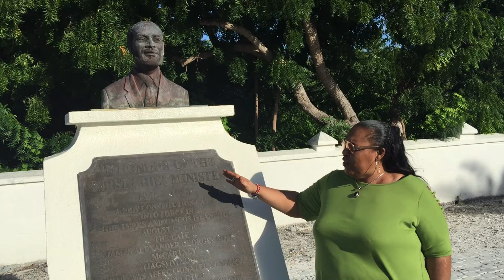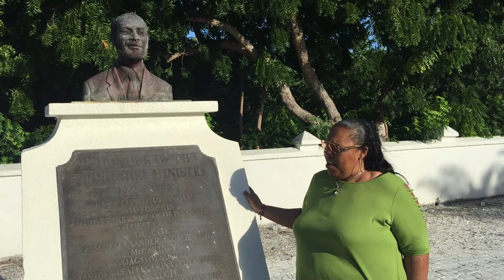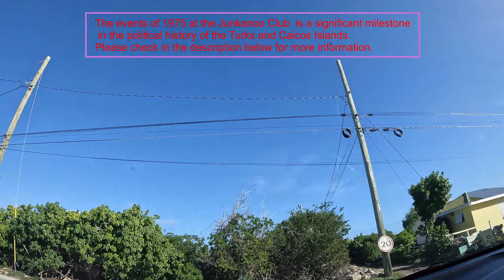Exploring Back Salina Grand Turk Turks and Caicos Islands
Today I explored the Back Salina Community. James Alexander George Smith McCartney, first Chief Minister, and national hero memorial and monument. Her Majesty's Prison. And the Junkanoo Club building on Good Street.

The events of June 6, 1975, which became known as the Junkanoo Club Event was spontaneous in nature and were not planned
The Junkanoo Club was at the time a very popular hangout where people from all classes would come and socialise and discuss the issues.

JAGS returned home from the Bahamas and after an unsuccessful bid for elected office in 1972, he quickly became an activist and between 1972 and 1974 he was active in political pursuits.

He wanted to see changes to British rule because he felt that the people were truly oppressed.
He made his debut as such in an area called The Garden in North Backsalina, Grand Turk.

A former employee of the Navy Base, JAGS started a small business. He owned and operated a bar which he called the Junkanoo Club.

JAGS as an activist and by now together with the newly formed Black Power Movement would hold meetings with elected members, top civil servants and the Governor in an effort to address these injustices.

The Junkanoo Club as the centre of this new movement soon became seen as a threat.
JAGS and others felt that the Governor’s response was less than expected and that he had little or no regard for what JAGS was revealing.

It was at this stage that things began to happen and it became necessary to make certain statements and they were not made in words.

Youths especially hung out at the Junkanoo Club and the police became fearful to patrol at night.

The British were particularly concerned following the statement made by JAGS that he would get matters straight in the Turks and Caicos Islands even if he had to go to Cuba.

On June 6, 1975, just before sunset, the usual crowd was at the Junkanoo Club. They were mainly young men from Backsalina and West Road.

The police came by to speak with JAGS. During this conversation, foreign police stood outside the Junkanoo Club and were on the road.

While there, blanks were fired and a fight was triggered. The police left and went for reinforcement.

By Hon Sharlene Cartwright-Robinson

In 1967, Elections were held that ushered in the Ministerial system of Government and four-year term of membership within the Legislative Council and Executive Council (A Chief Minister and three other Ministers, the Governor or President, the Chief Secretary, the Attorney General, and the Financial Secretary as official members.)

. The first Parliamentary Election was held in September 1976 under a Party System.